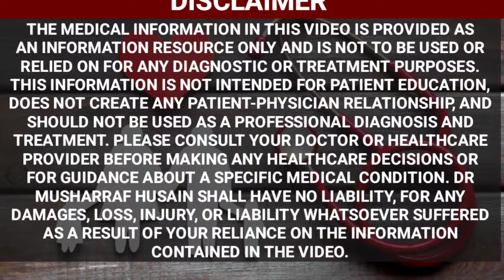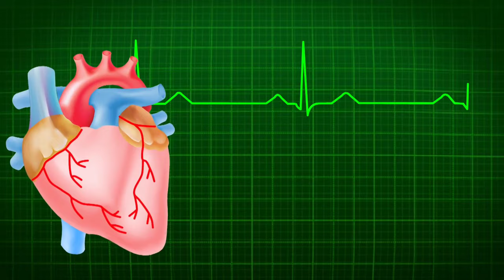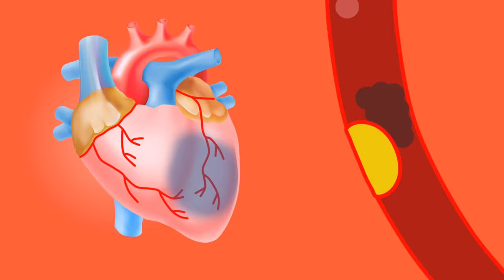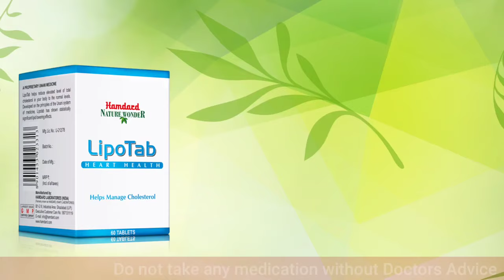हाई ब्लड प्रेशर का ये संकेत नजर आए तो तुरंत बंद करें ये गलतियाँ | Hypertension Ke Karan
BP High होने पर क्या करें | हाई ब्लड प्रेशर का ये संकेत नजर आए तो तुरंत बंद करें ये गलतियाँ | Hypertension Ke Karan

Dr Musharraf Husain ne Healthy Health Forever channel par is video me bataya hai ki bp high hone per kya karen aur hypertension ke karan kya hote hain. High blood pressure kitna hota hai aur bp high kyon hota hai sath hi bp high ko kaise control mein karen. Marijon ke saval jaise bp high ko kaise control kiya jata hai aur bp high hone ke lakshan kya hote hain ya bp high hone par kya lakshan hote hain is sab savalon ke javab apko is video mein milenge. Kai mareez janna chahte hain ki bp high ke kya kya lakshan hote hain kuch marijon ko ye bhi nahin pata hota ki hypertension kyo hota hai aur wo janna chahte hain hai ki unko hypertension ke bare mein bataiye. Is video me aap hypertension ke upay ke saath saath hypertension ke bare mein puri detail me janenge aur aap janenge ki hypertension ke liye kay karen.
Hypertension ya high bp ka mukhya karan hai high salt diet processed food and sedentary lifestyle aur exercise ki kami sath hi smoking and tobacco chewing.